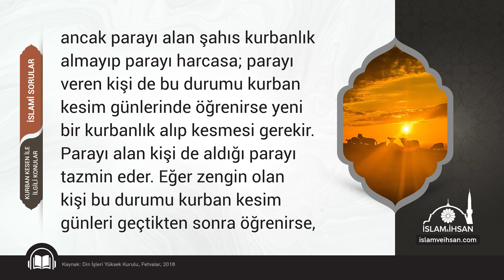Kurban kesmek üzere vekil kılınan kişinin kurbanı kesmediği öğrenilirse ne yapılması gerekir?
İslami Sorular